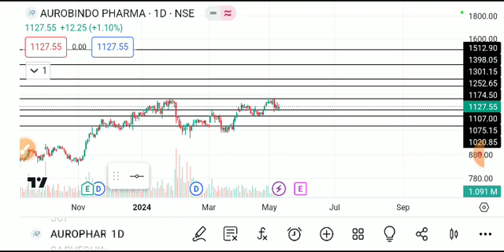AUROBINDO PHARMA SHARE LATEST NEWS TODAY,AUROVINDO PHARAM SHARE ANALYSIS,AUROBINDO PHARMA SHARE NEWS